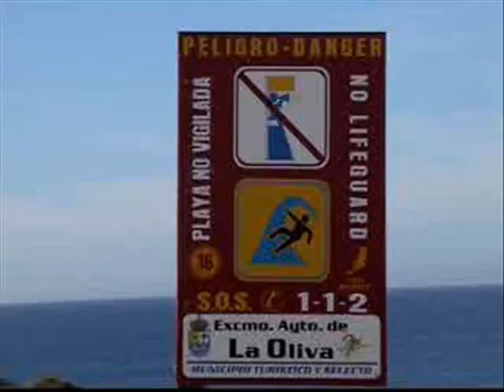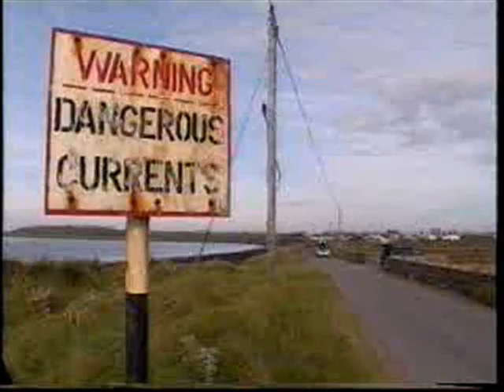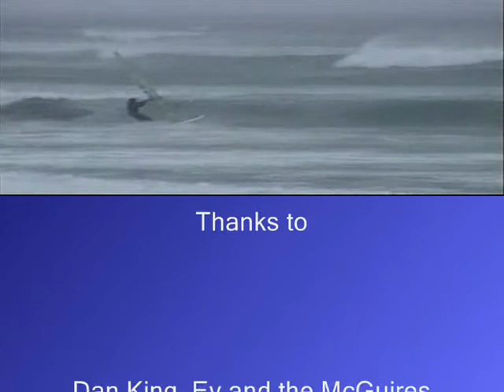windsurf galway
windsurfing from ppl in galway